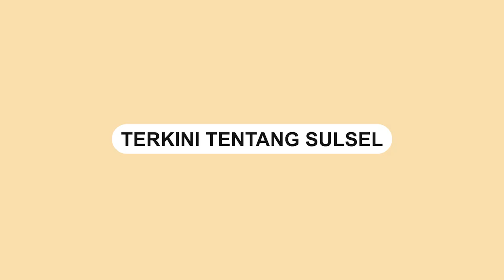RS Jantung Pertama di Indonesia Timur Mulai Dibangun, Lokasinya di Makassar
Menteri Kesehatan Budi Gunadi Sadikin bersama Gubernur Sulsel Andi Sudirman Sulaiman melaksanakan groundbreaking pembangunan Rumah Sakit jantung pertama di kawasan Indonesia Timur.

Proses groundbreaking digelar di Kawasan Center Point of Indonesia atau CPI Makassar, Selasa (31/1/2023).

Hadir juga Wali Kota Makassar Moh Ramdhan Pomanto, Anggota DPR RI Aliyah Mustika Ilham, Pangdam XIV Hasanuddin Mayjen TNI Totok Imam Santoso dan beberapa undangan lainnya.

Pembangunan RS ini direncanakan selesai sebelum masa jabatan Presiden Joko Widodo berakhir pada tahun 2024.

Video: Asrul
Video terkini dan terbaru..